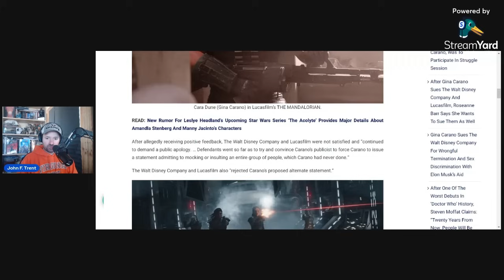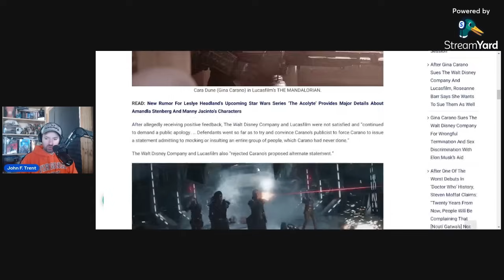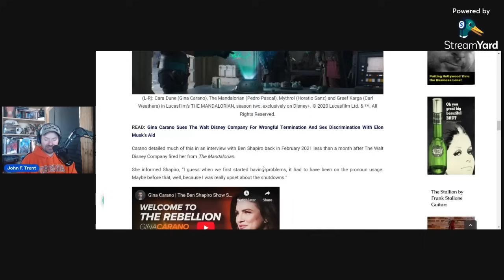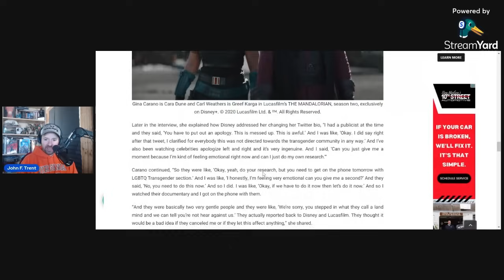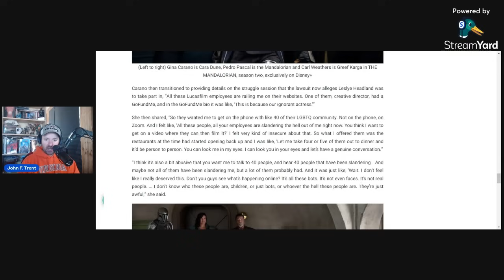Leslye Headland ACCUSED Of Harassing Gina Carano, Was To Take Part In Struggle Session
Leslye Headland, the showrunner for the upcoming Star Wars Disney+ series The Acolyte, is accused in Gina Carano's lawsuit of donating to an anti-Gina Carano GoFundMe, harassing her, and being one of the participants in a struggle session that Carano refused to take part in.